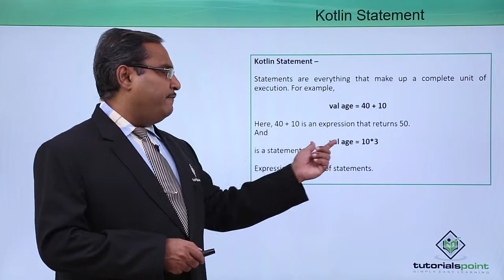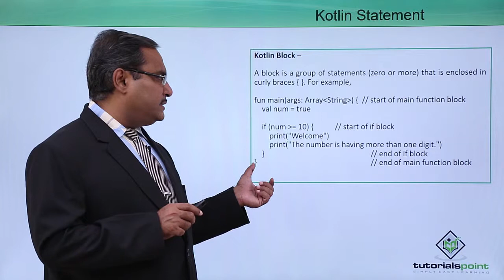Kotlin - Statement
Lecture By: Prof. Arnab Chakraborty, Tutorials Point India Private Limited